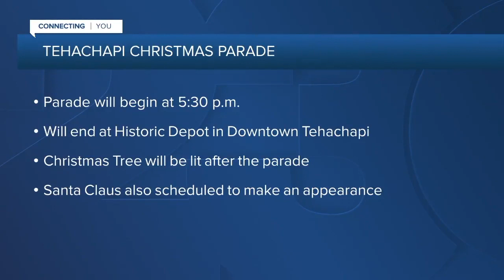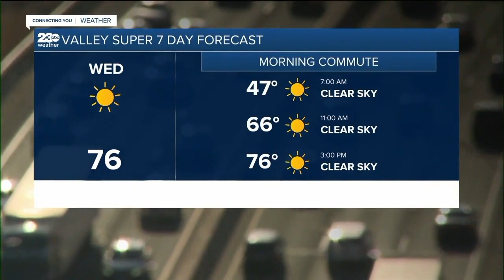KERO 23 ABC News Bakersfield Latest Headlines | December 1, 7am